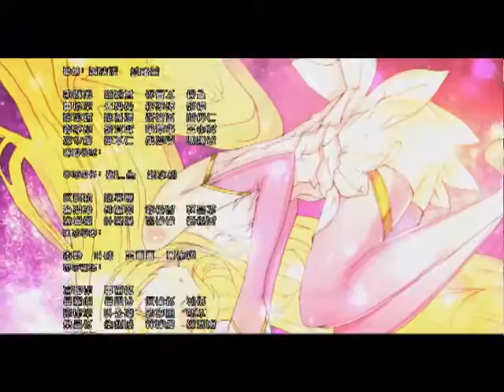《神龙拯救队》第43集 官方高清版（翔峰、莉莉安·阿斯嘉特、古力、雷诺斯）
《神龙拯救队之元气星魂》是由广州市圆咕噜动漫设计有限公司、金鹰卡通频道、广州市星杰玩具有限公司合力制作的原创动画作品，于2012年12月播放。主角为翔峰、莉莉安·阿斯嘉特（灵心）、古力、雷诺斯等人